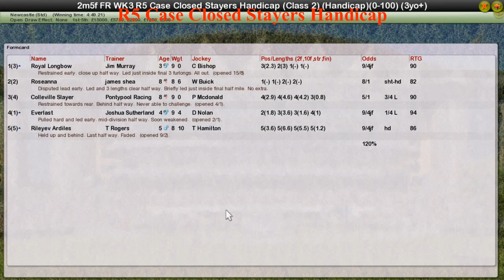FR WK3 R5 Case Closed Stayers Handicap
Websites